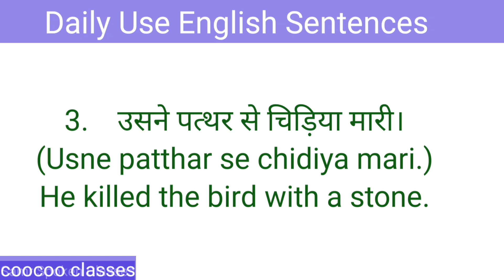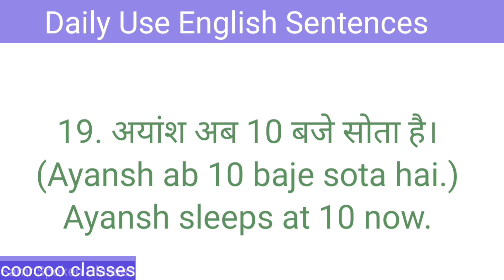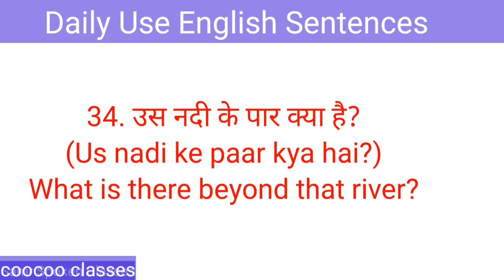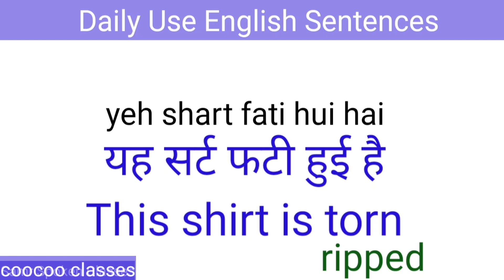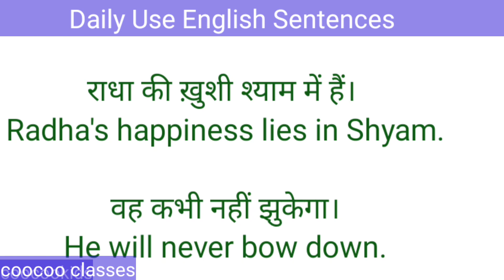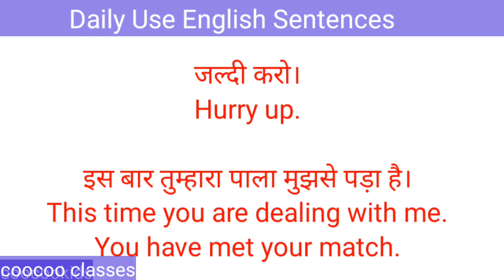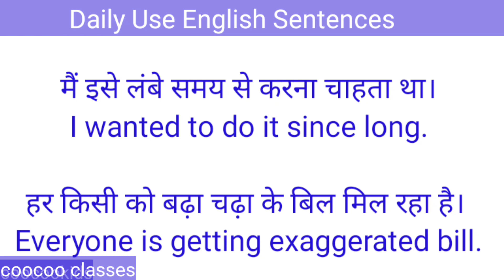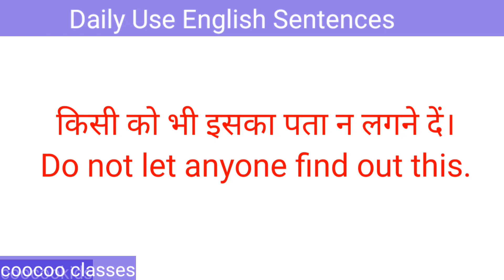Hindi To English Translation || रोज बोले जाने वाले वाक्य || Daily Use English Sentences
Hi everyone
[ cocoon classes]📚📚✍️✍️📝📝✍️👥👥👤👤🎧🎧📗📘📙📕📔📒📓🖊️🖋️✒️✏️📖❤️❤️❤️❤️❤️
Is channel par aap sabhi ko english speaking, english speaking practice, daily use english sentences, fluent English, english conversation, english speaking course etc practice karwaai jaayegi .

angragy sentences
hindi to english translation
english translation
english sentences
100 daily use sentences
500 daily use sentences
 kids
अंग्रेजी वाक्य
angragy vaky
angragy sentences
english translation
english conversation
esl
learn english for kids
learn english
small sentences
छोटे छोटे वाक्य
Advance english
advance sentences
long sentences

Dear students 💓
if this video helpful for you